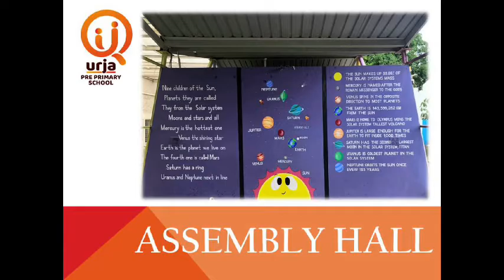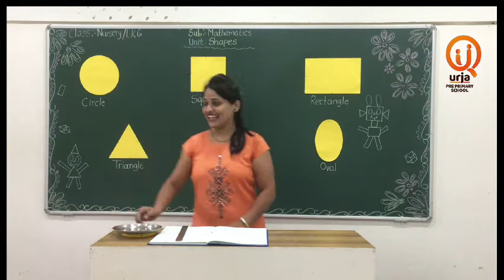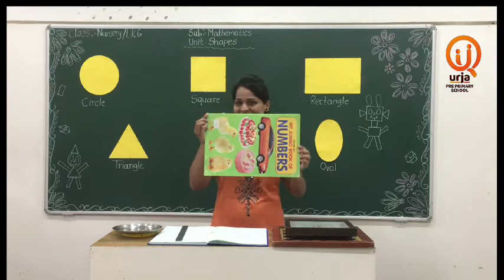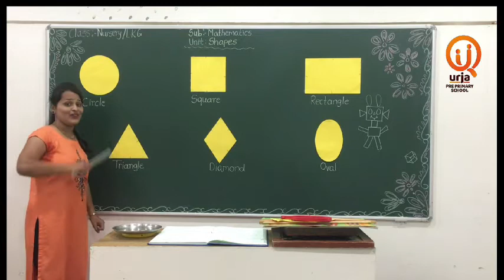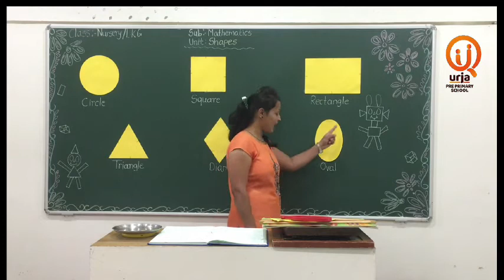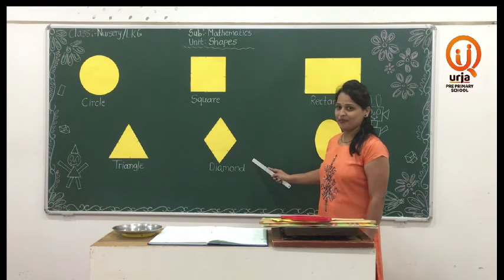Nursery & LKG - Mathematics -Shapes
In this video we are going to learn shapes